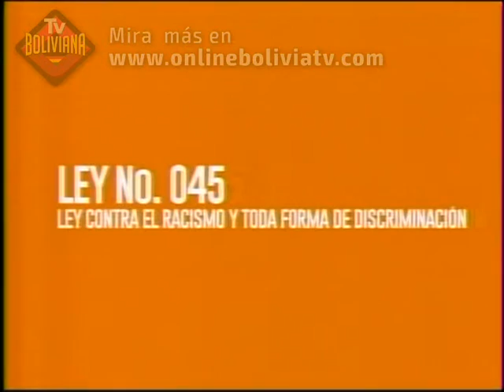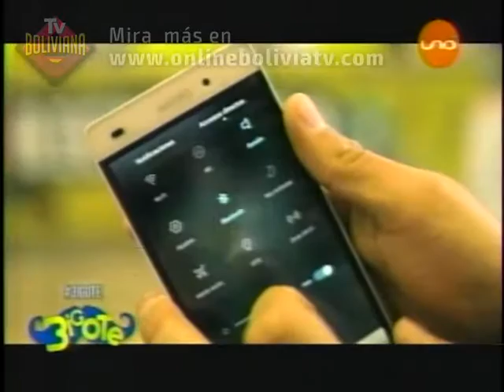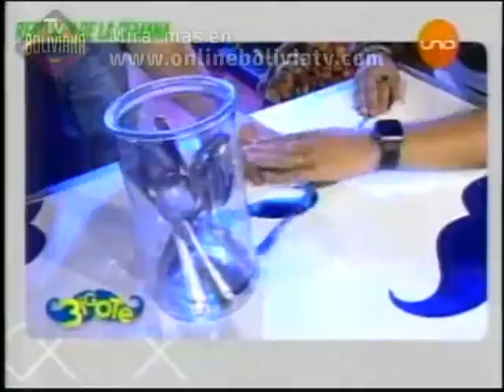Bigote 16 de diciembre Completo